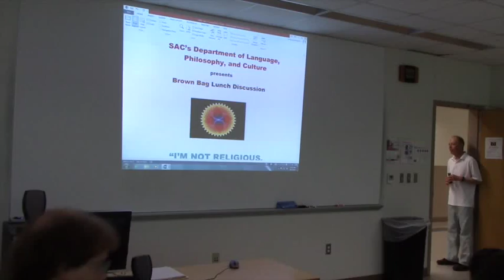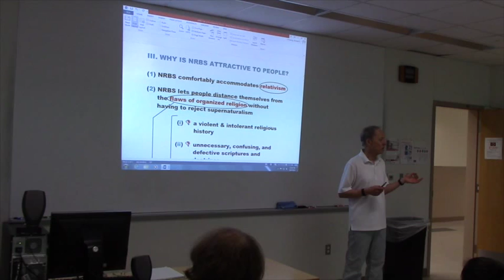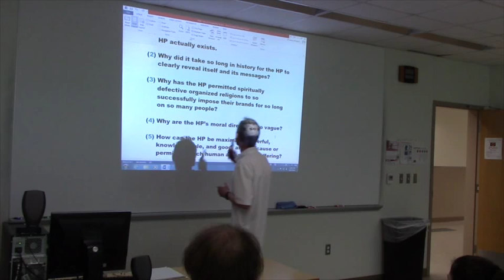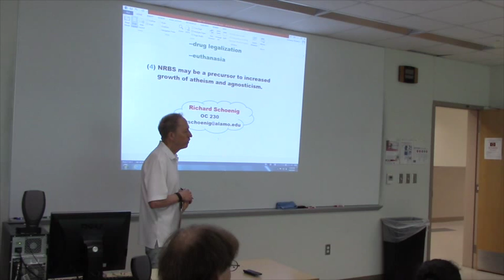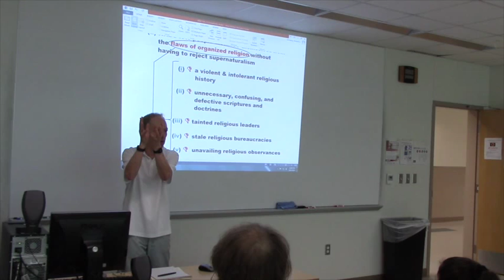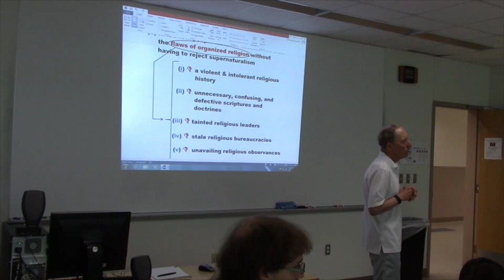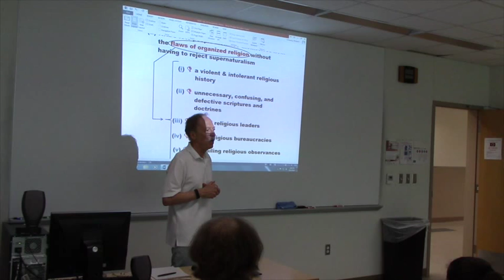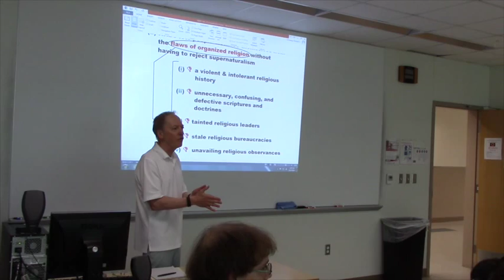Spritual Not Religious